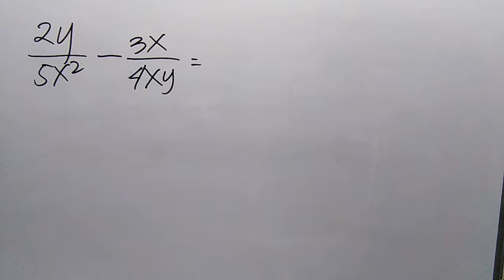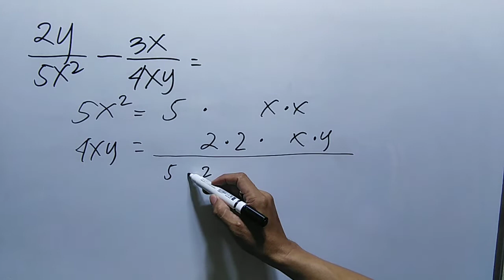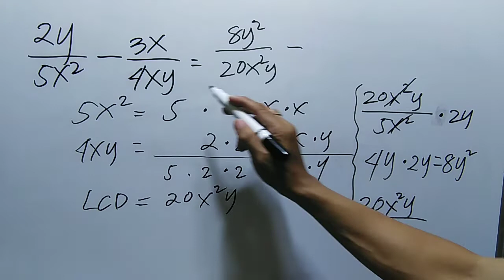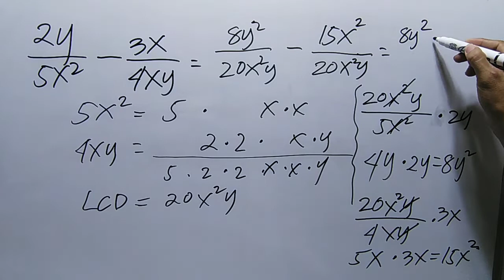Subtracting Dissimilar Rational Algebraic Expressions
mathematics tricks,
mathematics song,
mathematics bbno$,
mathematics grade 6,
mathematics analysis,
mathematics algebra,
mathematics and computing,
mathematics addition,
mathematics app,
mathematics applied 1,
mathematics angles,
applied mathematics,
mathematics basic knowledge,
mathematics basics,
mathematics book,
mathematics b-mo,
business mathematics,
bbno$ mathematics,
mathematics class,
cuet mathematics,
mathematics dance,
mathematics documentary,
mathematics division,
mathematics day,
mathematics degree,
mathematics day status,
mathematics divide,
mathematics drawing,
discrete mathematics,
mathematics explained,
mathematics engineering,
mathematics earth geometry,
mathematics experiments,
mathematics economics,
mathematics exercise muslim educational channel,
mathematics education,
engineering mathematics,
mathematics formula,
financial mathematics,
mathematics history,
mathematics hacks,